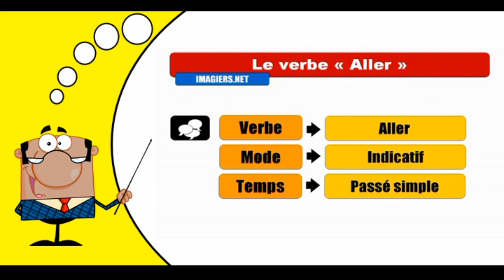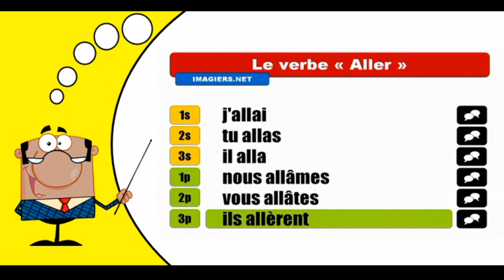Aprender la conjugación del francés I Aller I Indicatif Passé simple